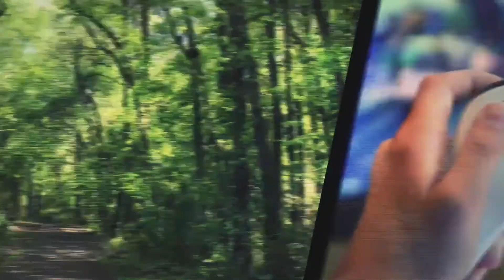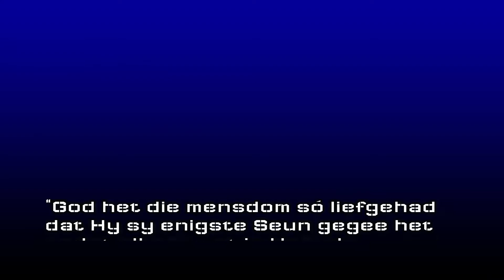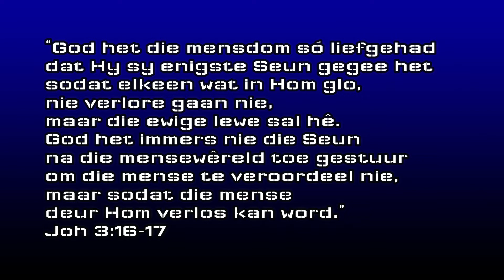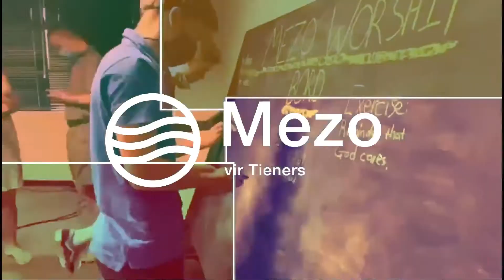Struikelblokke Week 4 - Ek het gefail.....Wat nou?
Prediker: Christelle Botes
Skrifgedeelte: Psalm 51